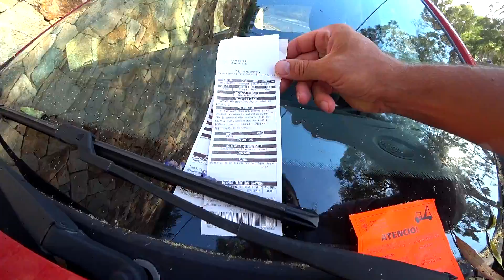✔ Влог: ЛЛОРЕТ-ДЕ-МАР ✔ Вечер с друзьями